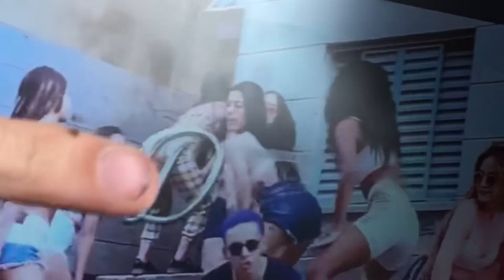PLAYLIST DE FUNK ATUALIZADA